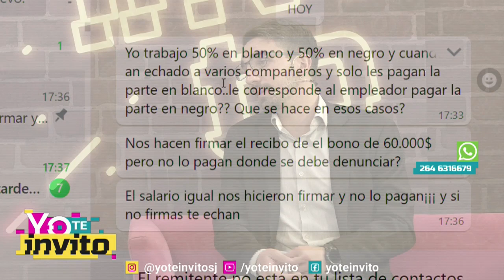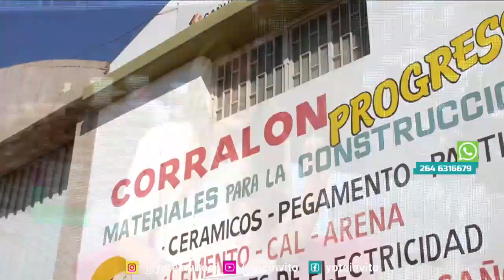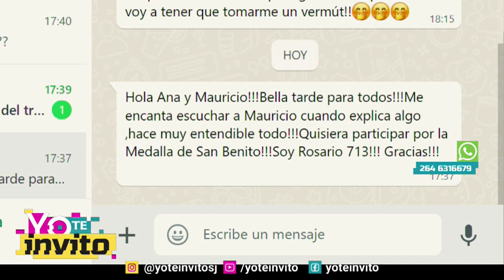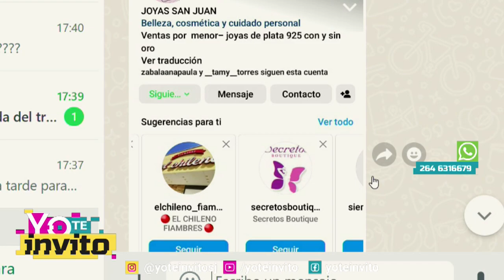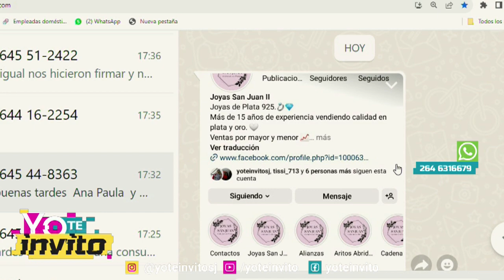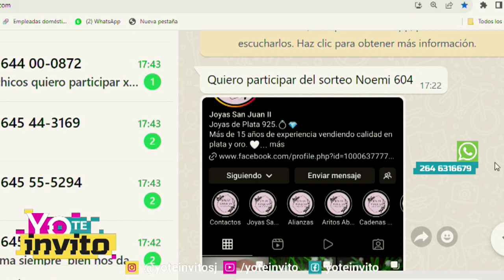Yo Te Invito - Martes 19 de Septiembre 2023 - Parte 2